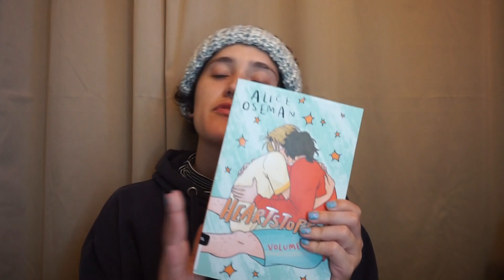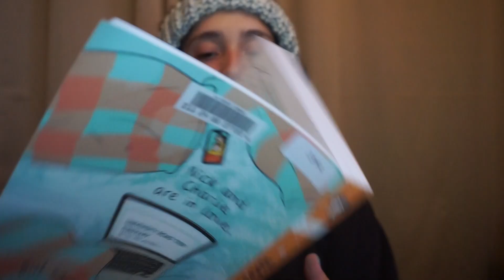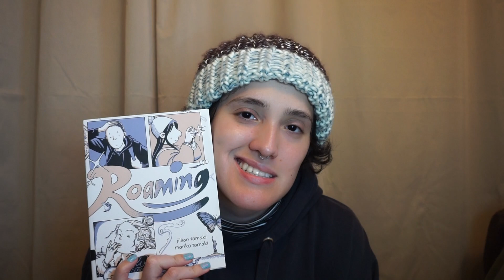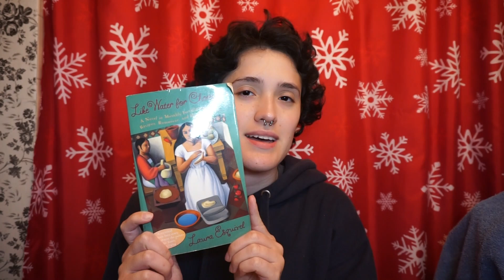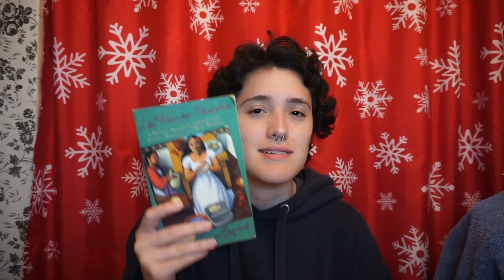Happy Place Book Review. And 3 more!